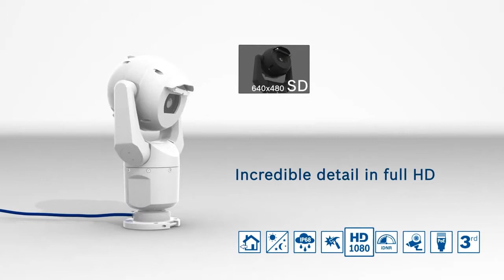MIC IP 7000 HD product introduction